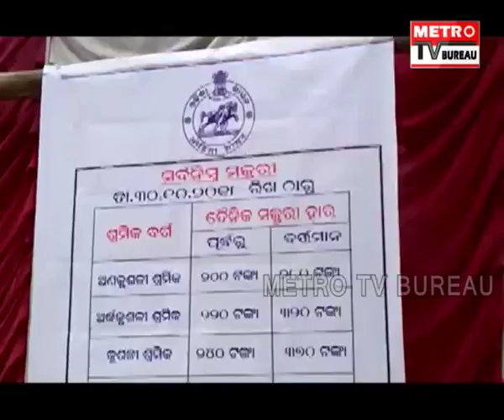ଜଗତସିଂହପୁର ଜିଲ୍ଲା ଏରସମା ବ୍ଲକରେ ଶ୍ରମ କାର୍ଯ୍ୟାଳୟ ଠାରେ ଶ୍ରମିକଙ୍କ ନାମ ପଞ୍ଜିକୃତ